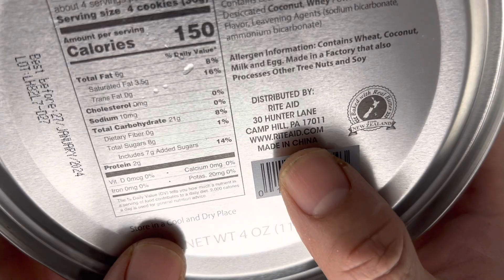Original Gourmet 4 oz. Premium Cookies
This tin of Original Gourmet Cookies are the perfect treat to accompany your coffee, tea or a large glass of milk. The tin comes with an assortment of shaped butter cookies, each sprinkled with sugar.
* Decorative tin of delicious butter cookies
* Includes an assortment of shaped butter cookies, each sprinkled with sugar
* Easy close tin
* Contains Wheat, Milk, Egg and Coconut

🌈 Bạn nào ORDER thì bên USA sẽ chuyển về VN trong thời gian 10 ngày - 21 ngày,tuỳ thuộc vào hãng bay CARGO nhé!